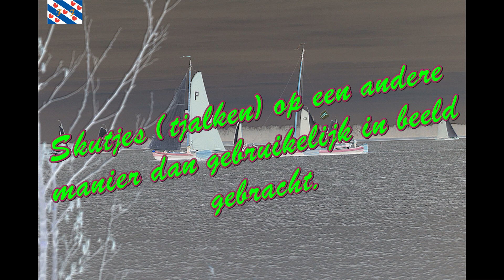Skutsjes voor de wedstrijd en hobby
Vroeger waren het vrachtschepen. Skutsjes of Tjalken in het Nederlands. Tegenwoordig zijn ze voor de hobby, wedstrijd of recreatievaart. Op een niet alledaagse manier in beeld gebracht.